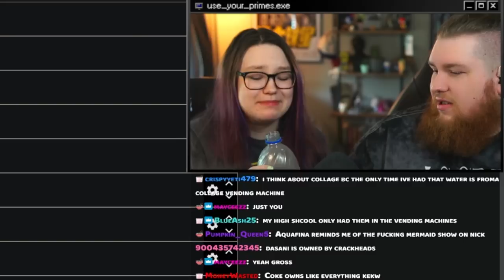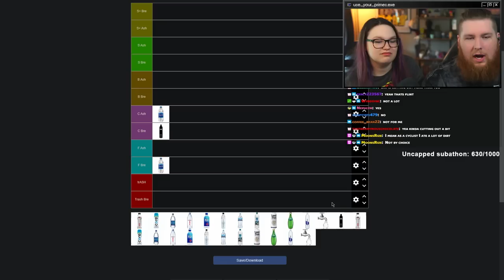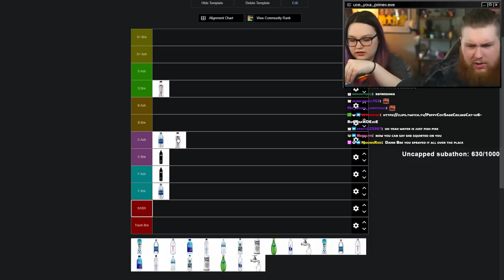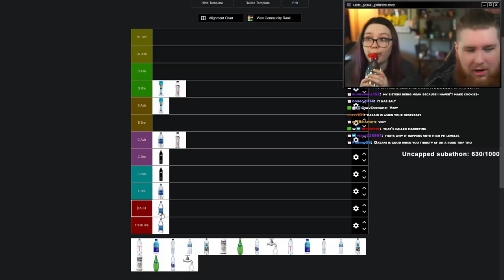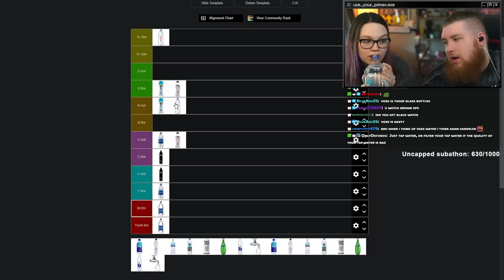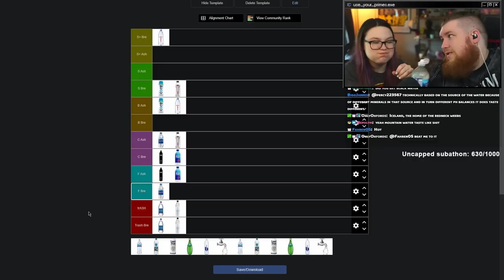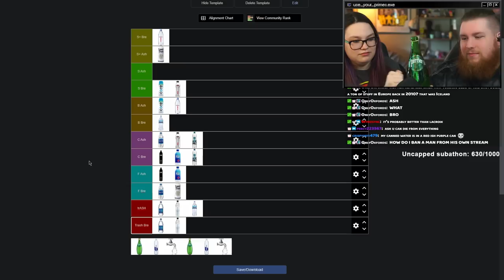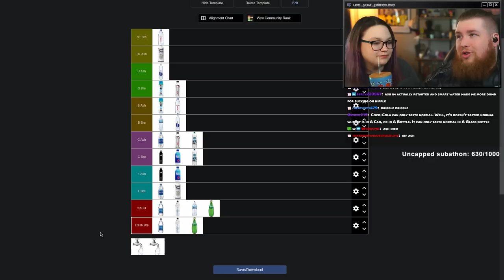Ashdog's Bottled Water Tier List.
I stream here almost daily ➤

So my girlfriend Bre and I decided to taste test every water bottle we could fine and then rank them with a tier list. YES THEY ALL TASTE DIFFERENT!

bre gaming aka strawbre aka the mfn girlfriend aka bre aka 0onionrings ➤

billy marchiafava - indie pop type beat